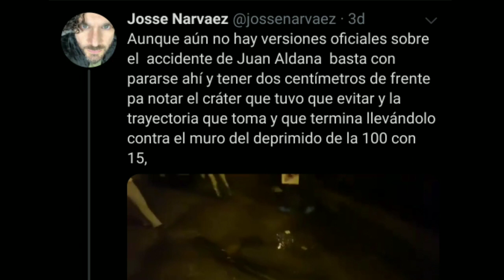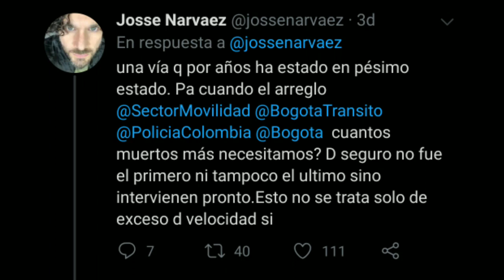La verdadera hipótesis sobre el fallecimiento de Juan David Aldana - Guerreros Colombia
🔸⬇️MI RED SOCIAL FAVORITA⬇️🔸
🔸⚠️ AVISÓ IMPORTANTE ⚠️🔸
Las imágenes y fotografías presentadas en este (CANAL) son propiedad de sus respectivos autores o titulares de derechos de autor y se reproducen solamente para efectos informativos, ilustrativos y sin fines de lucro. Yo, por supuesto, a petición de los autores, eliminaré el contenido en cuestión inmediata o añadiré un enlace. mientras tanto la Responsabilidad de Copyright Bajo la Sección 107 de la Ley de Propiedad Intelectual de 1976, se tiene en cuenta el "uso justo" para los propósitos tales como crítica, comentario, información periodística, la docencia, la erudición y la investigación. El uso justo es un uso permitido por la ley de derechos de autor que de otro modo podrían estar infringiendo. Uso sin fines de lucro, personal o educativo, inclina la balanza a favor del uso justo.
🌐 ROLOCO NEWS - NOTICIAS 24/7 ▶️